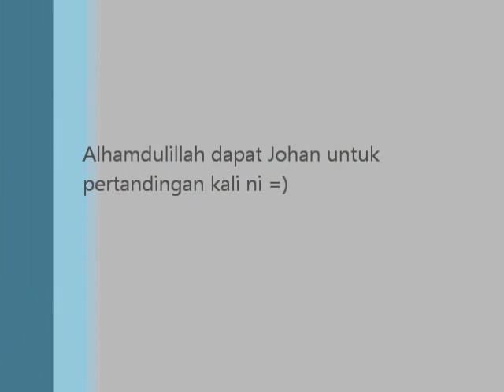HARUSKAH DI UJI - UiTM Perlis Got Talent ( EPI )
Lagu ni mula-mula dengar macam tak best, tapi actually sangat best. Tu yang terus bawa lagu ni untuk Pertandingan UiTM Perlis Got Talent dan keputusannya Alhamdulillah dapat Johan. Rasa macam ada sumbang sikit-sikit la dalam rakaman ni. Tak tahu lah betul ke tak. hik33,,,